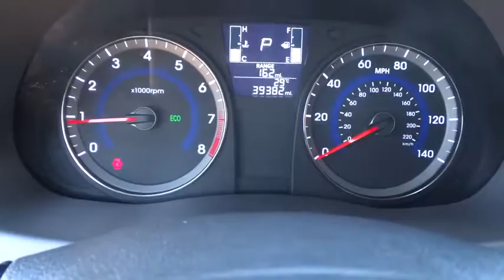2015 HYUNDAI ACCENT Great Falls, Missoula, Helena, Billings, Kalispell, MT FU819996HA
2015 HYUNDAI ACCENT
2015 HYUNDAI ACCENT 4DR SDN GLS - Stock#: FU819996HA - VIN#: KMHCT4AE0FU819996

FUEL EFFICIENT 37 MPG Hwy/26 MPG City! GLS trim. CD Player, iPod/MP3 Input, Satellite Radio. CLICK ME!br /br /KEY FEATURES INCLUDEbr /Satellite Radio, iPod/MP3 Input, CD Player. MP3 Player, Remote Trunk Release, Keyless Entry, Child Safety Locks, Electronic Stability Control. br /br /VEHICLE REVIEWSbr /From the driver seat, there's plenty to like, as the 2015 Accent has attractive interior materials and solid build quality, especially for a car with such a low starting price. -Edmunds.com. Great Gas Mileage: 37 MPG Hwy. AutoCheck One Owner br /br /VISIT US TODAYbr /Honda of Great Falls sells New Honda's and used cars, trucks & SUVs of all makes and models in Great Falls, MT. We have a strong and committed sales staff with many years of experience satisfying our customers' needs. Feel free to browse our inventory online, request more information about vehicles, set up a test drive or inquire about financing! br /br /Price does not include title, license, or dealer doc fees. See dealer for details. br / Some of our used vehicles may be subject to unrepaired safety recalls. Check for a vehicle's unrepaired recalls by VIN